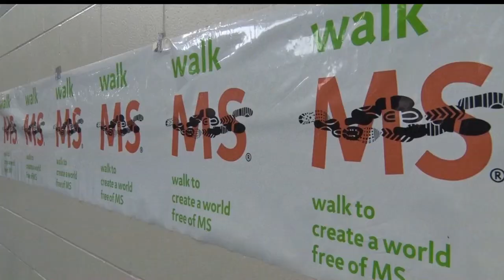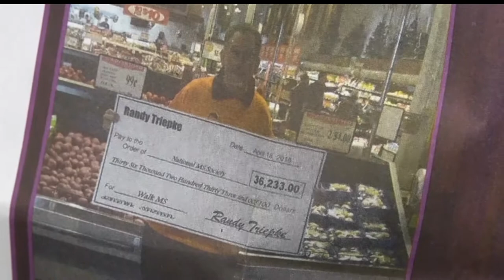Community Spotlight: Walk MS Bemidji